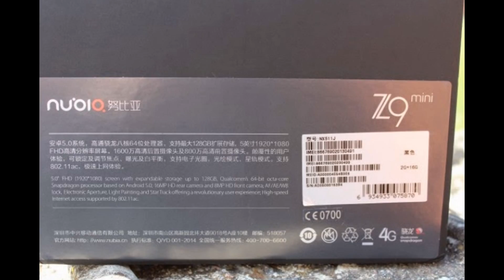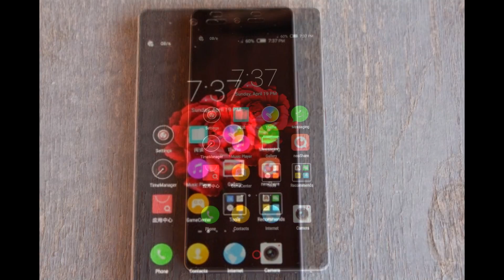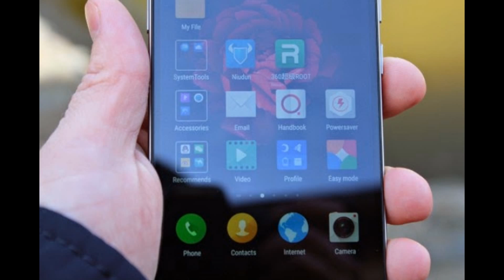Unboxing ZTE Nubia Z9 Mini hands on and First Impressions reviews [ OFFICIAL VIDEO ]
ZTE is one of those major Chinese manufacturers, which is widely known for its devices not only in China, but also internationally. What is more, their Nubia sub-brand is known for offering high quality for a price, which is lower than competitors like Apple or Samsung. In the past few years Nubia managed to prove that with the Z5 mini and Z7 mini smartphones, which received positive reviews. This time around, we have a just announced ZTE Nubia Z9 mini. Let us unbox it and our first impressions.

SPECS
Display  5″ 1080p resolution (Full-HD)
Processor  Qualcomm Snapdragon 615, 64bit, 1.5GHz Cortex A53 quad core + 1.0GHz Cortex A53 quad core;  GPU: Adreno 405
RAM  2GB
Camera  8MP Front/16MP Back, f/2.0 aperture
Connectivity  Bluetooth, 3G, 4G LTE, GPS, WIFI, GSM,EDGE, GPRS, UMTS, HSPA, HSPA+, Dual SIM standby (nano SIM slots)
Battery  2.900 mAh Li-polimer (non-removable)
Dimensions  141.3 x 69.8 x 8.2 mm (5.56 x 2.75 x 0.32 in), 147 g (5.19 oz)
OS  Android 5.0.2 Lolipop
Storage  16GB (can be expanded up to 128GB via Micro SD)

As far as the specs go, the Nubia Z9 Mini goes into the upper mid-range devices category. It does not spot a top of the line chip, but Snapdragon 615 processor has proven to be an excellent choice in the this category. Also, it is a 64-bit chip and Nubia Z9 Mini uses this architecture to the full extent as it comes with the Android 5.0.2 out of the box. Other noticeable specs are the powerful cameras, huge battery and the Micro SD card slot.